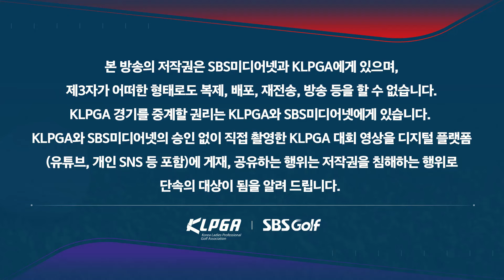[2024 KLPGA] 누가 이기나 함 해볼까? 깃대 앞에 선 박현경•전예성! KLPGA 핫샷 릴레이｜맥콜•모나용평 with SBS골프